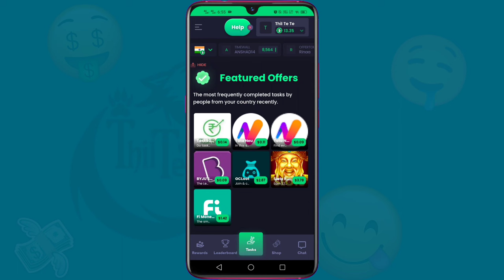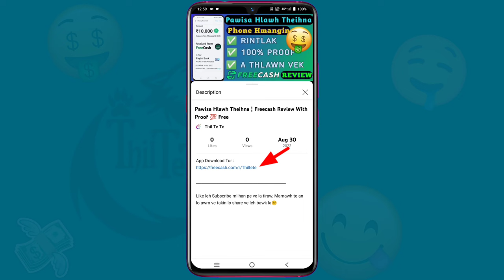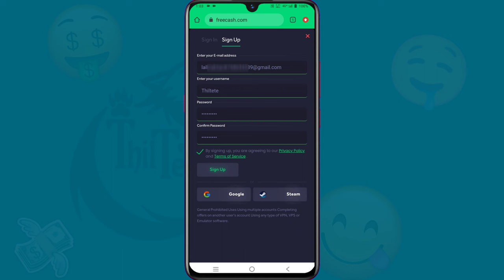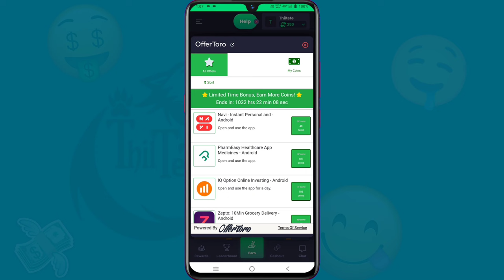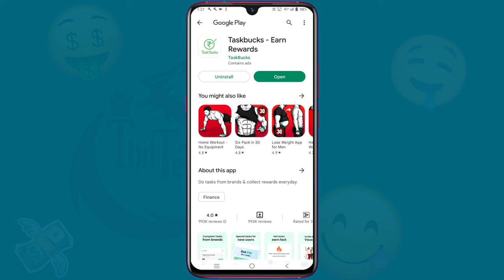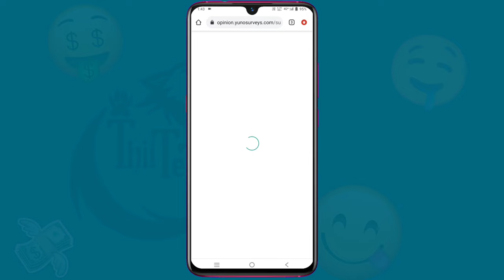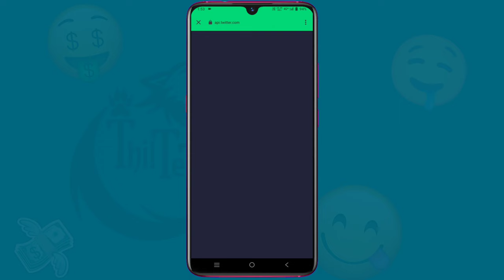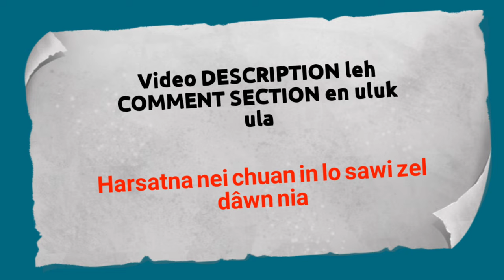Pawisa Hlawh Theihna Freecash 2024 With Proof 💯 Free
*In Register na Tur 👇*

*✅ Harsatna nei te tan, WhatsApp Group kal tlang in minlo be mai dâwn nia👇*

𐄁𐄙𐄁𐄙𐄁𐄙𐄁𐄙𐄁𐄙𐄁𐄙𐄁𐄙𐄁𐄁𐄙𐄁𐄙𐄁𐄙𐄁𐄙𐄁𐄙𐄁𐄙𐄁𐄙𐄁𐄙𐄁𐄙𐄁𐄙

Suggestions, Requests Engpawh Comment Section Lamah a leng reng a nia_* 😊